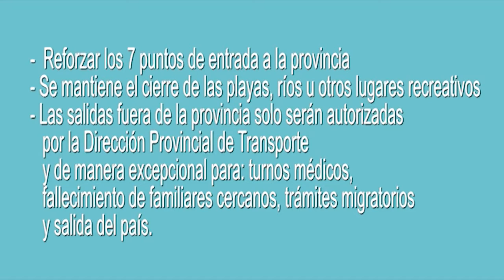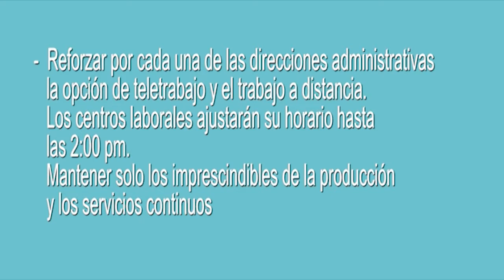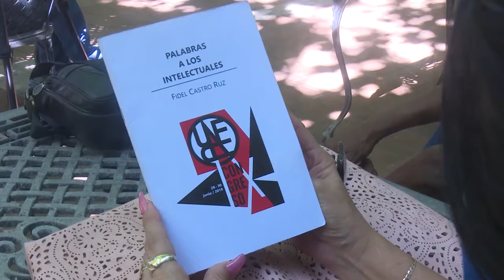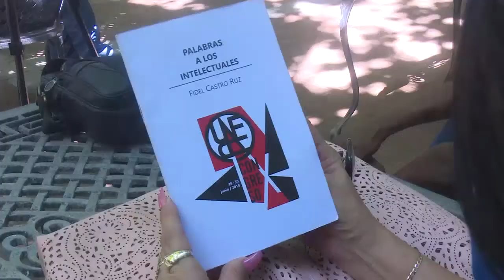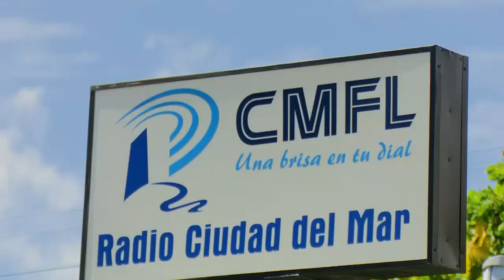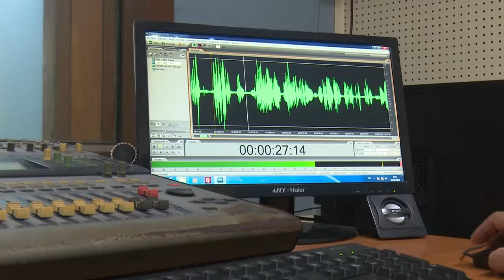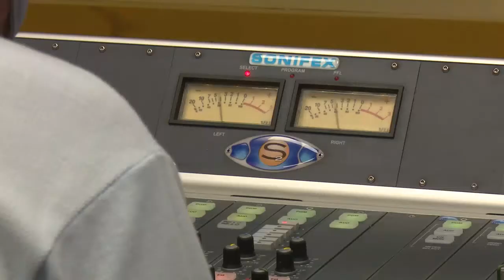Resumen Semanal Informativo.